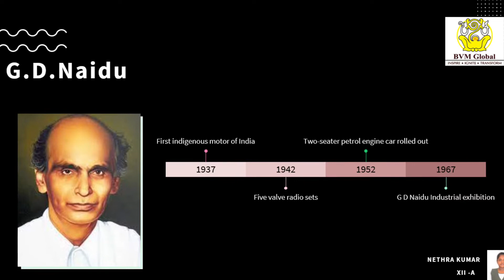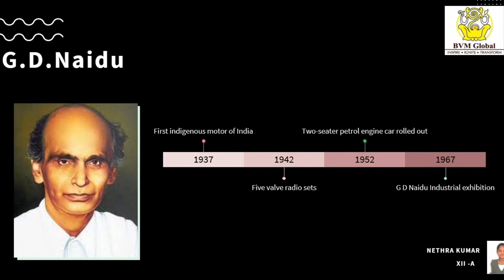Podcast - G.D.Naidu - by Nethra of Class 12